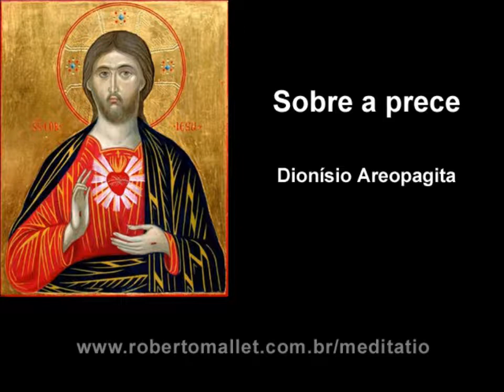Dionísio Areopagita - Sobre a prece